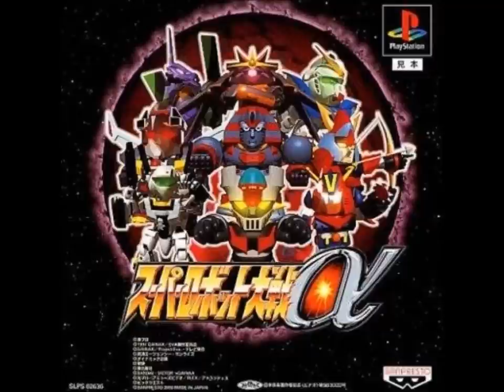SRW Alpha/Alpha Gaiden - Twilight Battleground